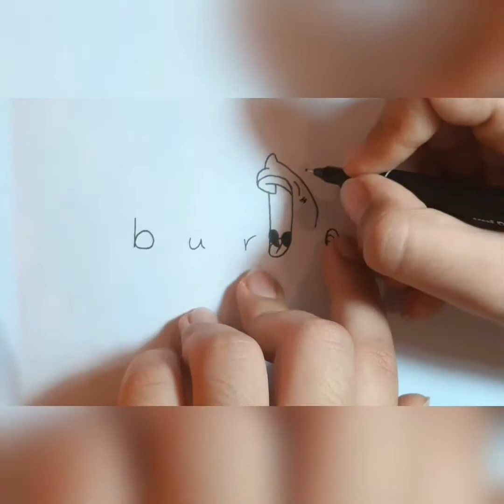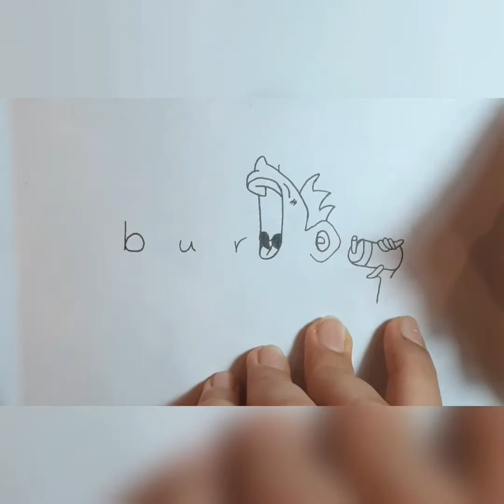how to turn word burger into a cartoon